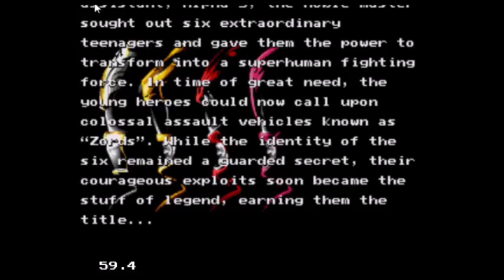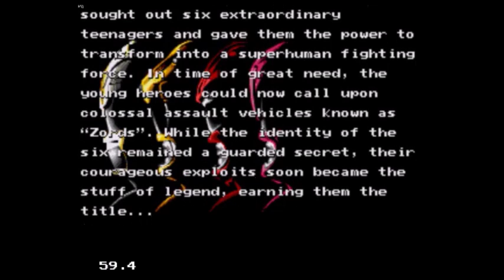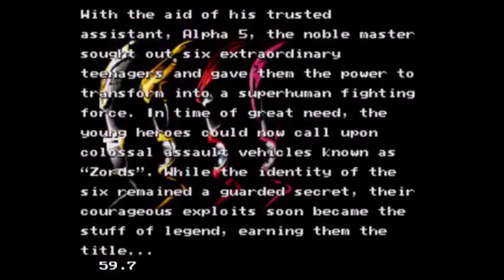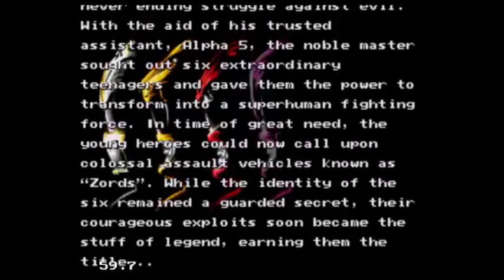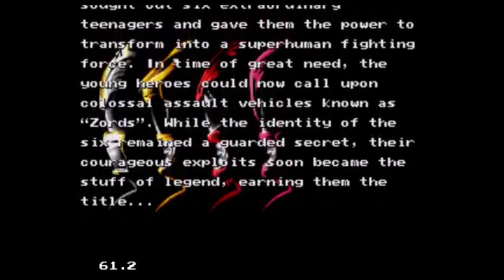MMPR the Movie on Twitch with mentions of toku video games, etc..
With Ecoolarg